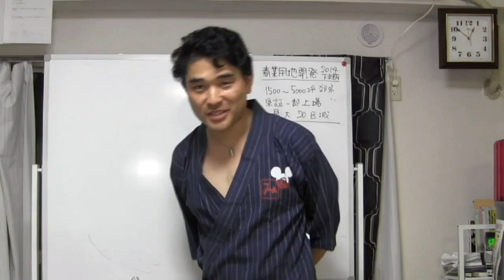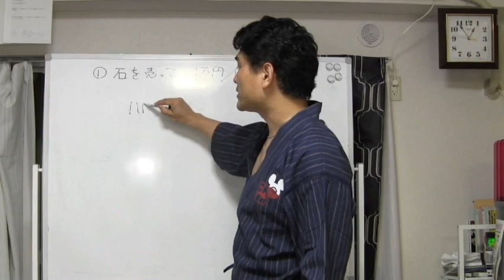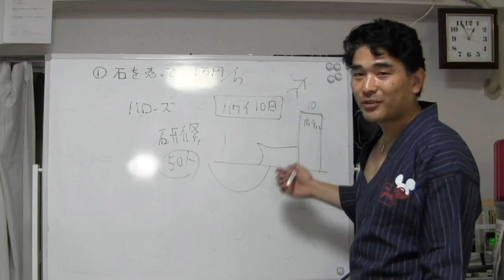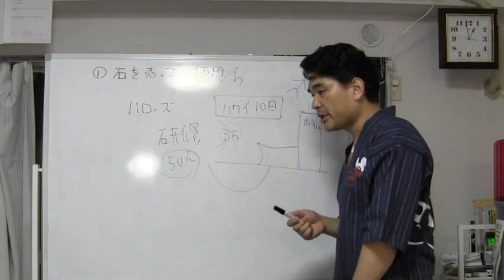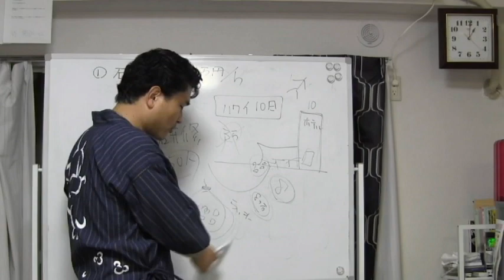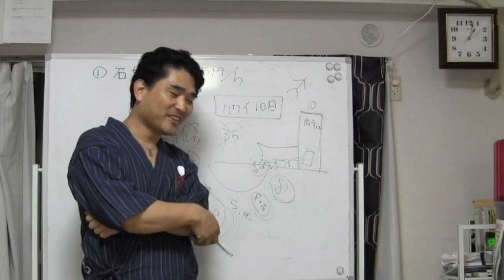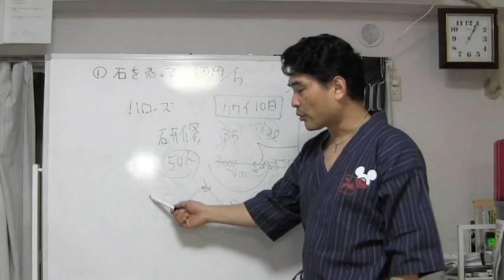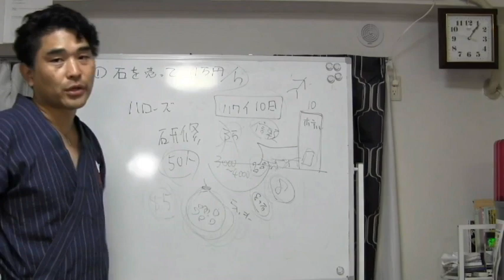【隠居TV】旅行中のハワイで、道ばたの石を売って毎日２万円稼げたよ（当時大学生）